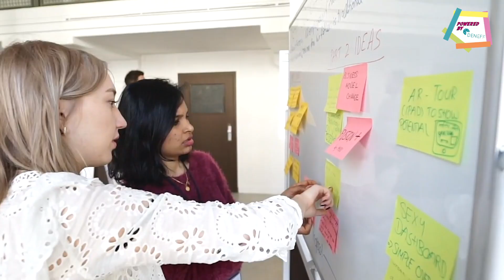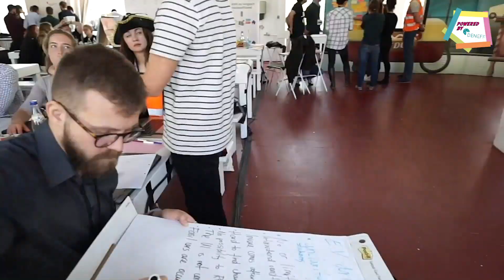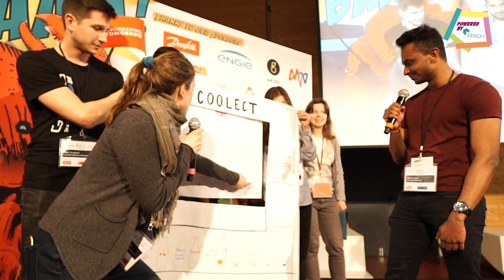EnergyEfficiencyHack 2019 (eehack2019)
On the 7th and 8th of April more than 200 Students, Start-ups and young professionals took part in Europes biggest energy efficiency Hackathon in Berlin.